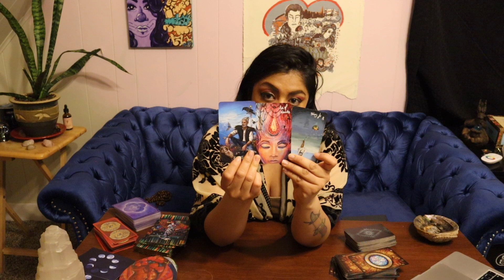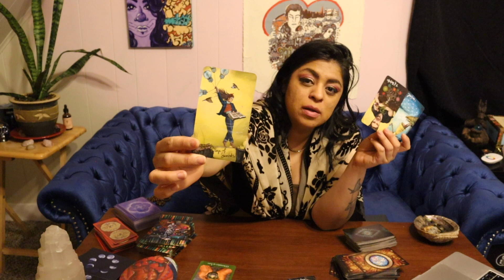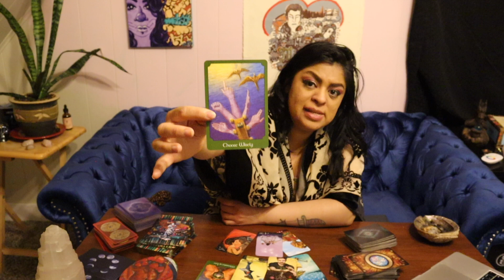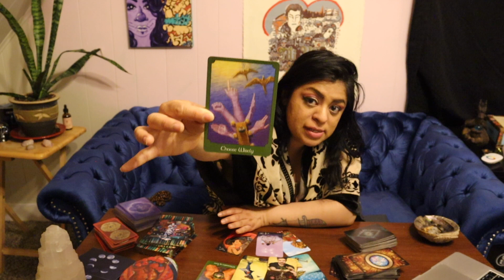Capricornio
Gracias x estar aqui